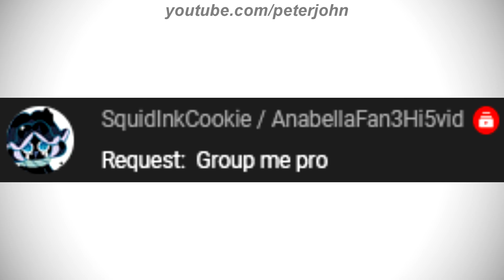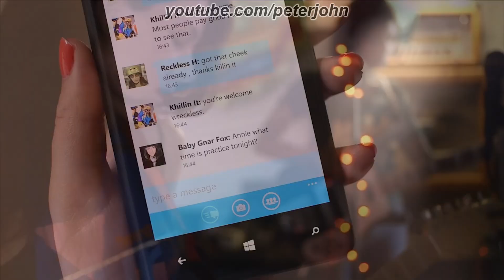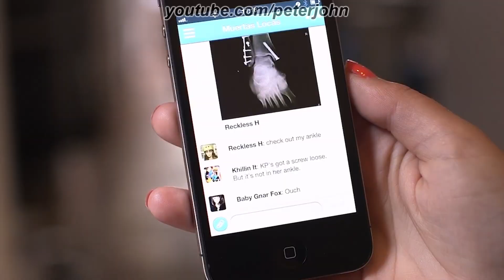LOGO HISTORY #483 - LuoBu, GroupMe, RTV Networks & Roblox Networks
Hey Guys, it's your boy, Peter John. Be welcome for today's episode of Logo History. Today it is about LuoBu, GroupMe, RTV Networks and Roblox Networks. I hope you like it!